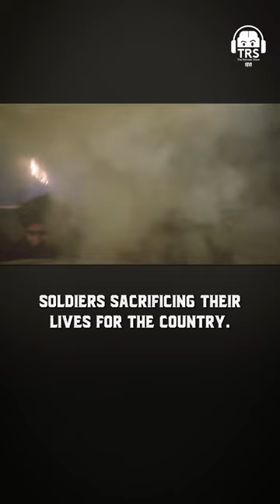Kyun Hindu-Muslim Mein Unity Honi Chahiye? 🇮🇳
Captain G. R. Choudhary जी को Social Media पे Follow कीजिए :-

नमस्ते दोस्तों!
The Ranveer Show हिंदी के 187th Episode में आप सभी का स्वागत है। आप सभी को स्वतंत्रता दिवस की हार्दिक शुभकामनाएं। आज के इस Independence Day Special Podcast में हमारे साथ जुड़ चुके हैं Captain Gangaram Choudhary, जो भारतीय फौज के बहुत बड़े Legend माने जाते है। इन्होंने 1971 War के समय Indian Army में Important Role निभाया है। साथ ही इन्होंने साढ़े 11 महीने पाकिस्तान के जेल में Prisoner Of War के तौर पर गुजारे है।

इस Podcast में हम बात करेंगे ढ़ेर सारी बातें  Indian Army के किस्से, Indian Muslims, Britishers की साज़िश, Captain Gangaram Choudhary On Returning To India, हिंदू मुस्लिम एकता के बारे में।

साथ ही साथ हम बात करेंगे Debriefing क्या है, Simla Agreement, शहीद वीर अब्दुल हमीद, Zulfikar Ali Bhutto, Hinglaj Mata Temple, Life Learnings के बारे में और भी ढ़ेर सारी बातें।

मैं आशा करता हूँ कि ये Video आप सभी Viewers को पसंद आएगा। खास तौर पर उन सभी को जिन्हें Indian Army के बारे में जानने में Interest है।

1971 India Pakistan War, Life Of Indian Soldiers In Pakistani Jail, Indian Soldier Gives Mesaage To All Pakistanis जैसी चीज़ों के बारे में हम Discuss करेंगे इस Hindi Podcast में सिर्फ और सिर्फ आपके Favourite BeerBiceps Hindi Channel Ranveer Allahbadia पर।